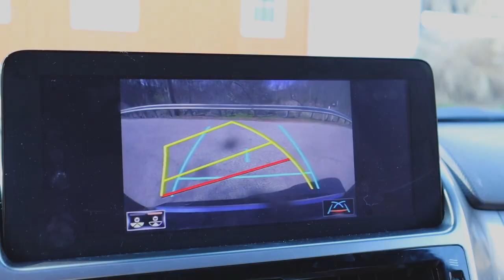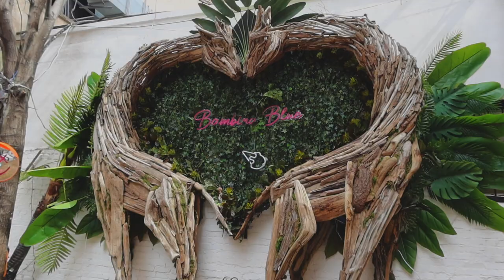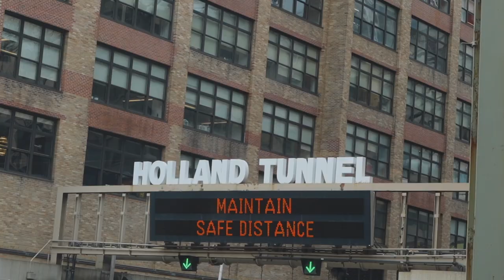day in our life with Abby's cp: shopping, an eye injury, + NYC work day | AmazingAbigailGrace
hi, we're so happy that you are here!
in today's vlog abby and I go shopping at ShopHappyKidsCo.com in Sykesville, MD! Then we have a little car sushi date before heading to horseback riding where Abby hurts her eye :( The next day we head to NYC for a day of exciting meetings and the most delicious gelato!

watch another vlog:
Traveling Alone with 3 kids + daughter with Cerebral Palsy | Amazing Abigail Grace

compact stroller
travel booster seats

FAQs:

How Old Are You? Emily is 26, Matthew is 26, Abigail is 7, Liam is 6, Koston is 1
What is Abbys Diagnosis? Cerebral Palsy and Dandy Walker Malformation